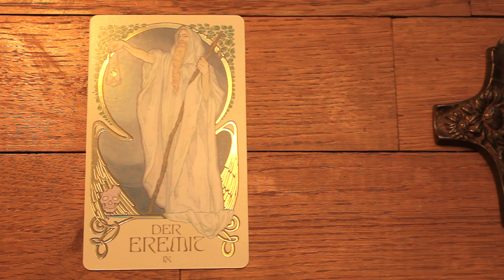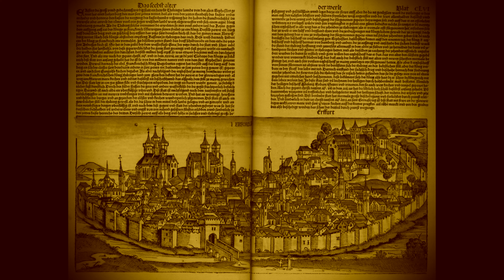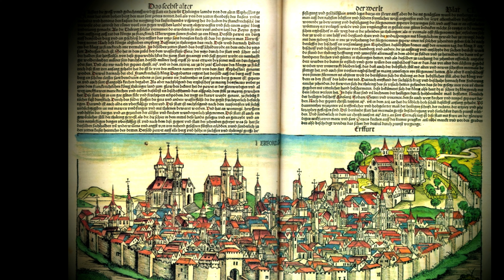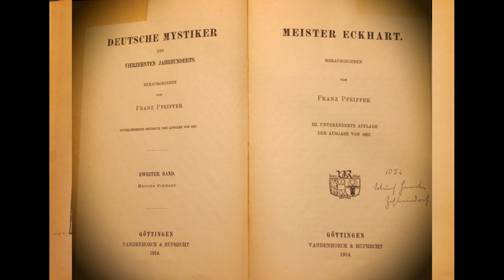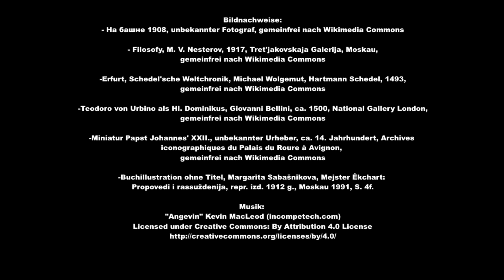Jan Santner: Kultureller Transfer geistlicher Artefakte am Beispiel deutscher Mystik in Russland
vollständiger Titel des Dissertationsprojektes:  Kultureller Transfer geistlicher Artefakte am Beispiel deutscher mittelalterlicher Mystik in Russland. Transferprozesse, Vermittler, Wechselwirkungen und Rezeption